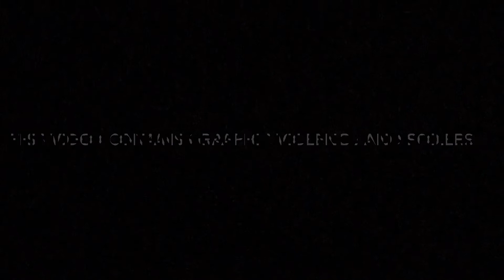Angelo Bronte’s Death